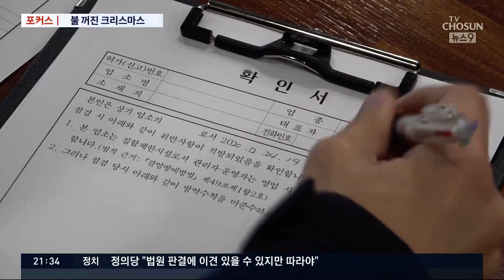사상 초유 '블랙 크리스마스'…성탄 특수 없었다 [포커스]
코로나 여파로 올 성탄절은 여느 크리스마스와는 사뭇 다른 분위깁니다. 어느 음식점 주인은 '5인 이상 금지' 단속에 나선 단속팀에 "5명도 안왔다"고 답하기도 했습니다. 크리스마스 특수는 이제 옛말이 된거죠.
오늘 포커스는 사상 초유의 '코로나 시대 크리스마스'에 맞췄습니다.